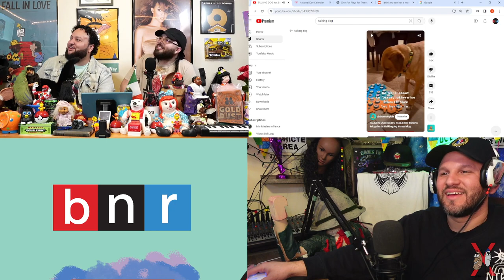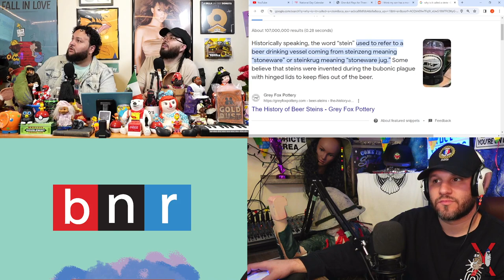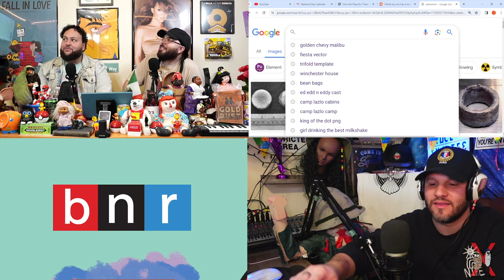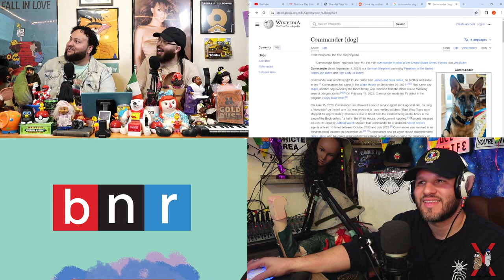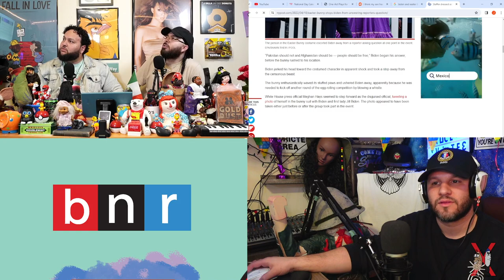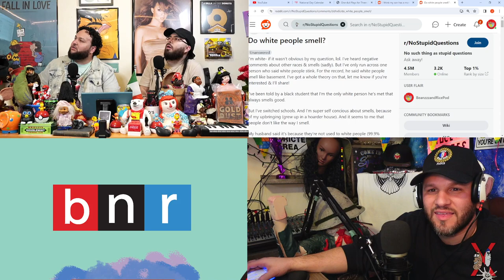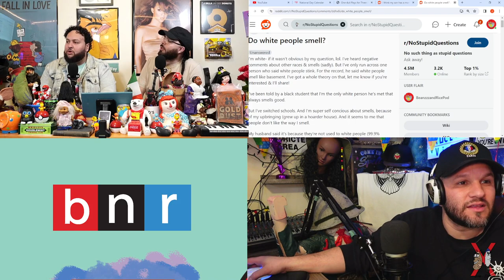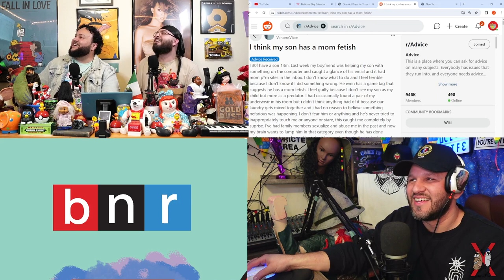How to Cook A Hawaiian BBQ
Grilling with Usos, Tokos, And being invited to a Polynesian barbecue, Dog breeders, Gold Chains, Call center Jos, Killer Mics,  White Smells, Gifted Furniture, and an episode you don't want to Miss
0:00 POLYNESIAN BBQ
3:20 Dog ER
4:20 Dogs Talking
8:25 Fake Adoptions
12:00 He is RIZZIn
14:51 JosPrayers
16:20 Gay Dream and Butt Cream
19:13 Drinking Poison
22:05 Stein Talk
26:25 Periodics
30:30 robo dogs
31:44 Jos Perfect Dog
35:00 Javis Dog
38:15 beefys dog
44:15 Bidens Dog Attacks
49:00 Mexican Ferrets
51:00 Seizure pups
52:55 Mexican Couches
55:30 Old Scent Removal
56:00 White peope Smells
59:23 Ethnic Cleansinc
1:05:44 POLYNESIAN BBQ INVITE
1:06:50 Big Mo's Luau ROLE PLAY FULL
1:20:50 Polynesian BBQ FREESTYLE
1:27:28 POLUNESIAN BBW FINAL RAP